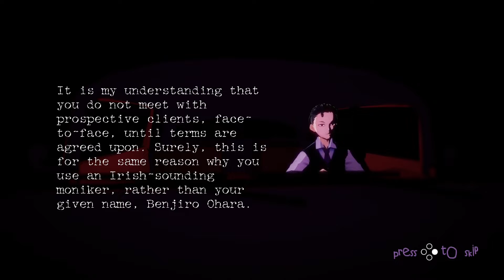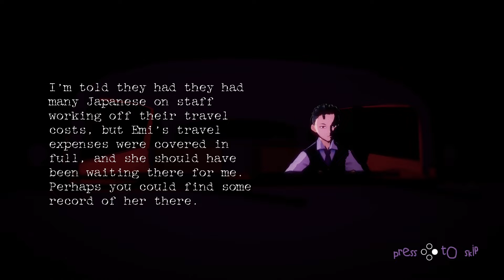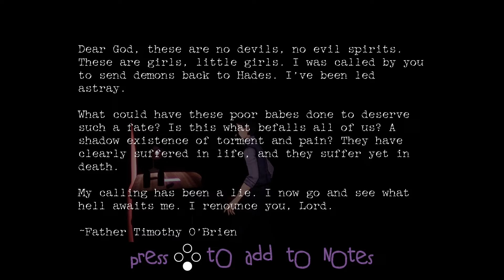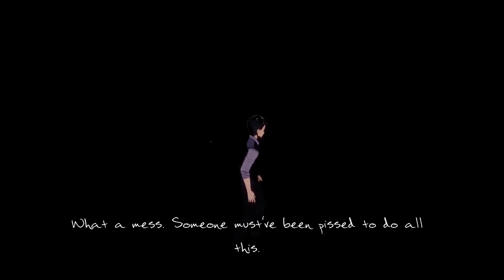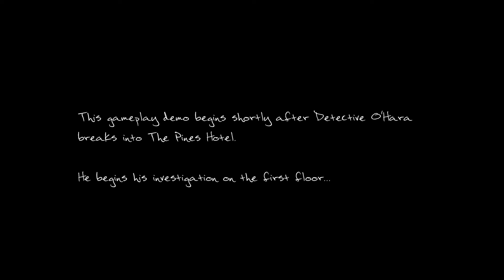Ghost at Dawn - crazy horror 2023 - first time play - dying 3 times - gameplay - english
really liked it. controls like the old resident evil. will play more and upload.  first time dying was crazy

"In 1947, hard-boiled private eye Ben O'Hara is searching for a missing girl in an abandoned hotel. Investigate room by room, piece together clues, and give the living dead lead poisoning in this noir horror. Can you push through your fear and discover what became of her? "

"Explore an abandoned hotel and search for clues while trying not to succumb to your fears in this ode to 90’s survival horror games. You will solve puzzles, face off against supernatural entities, and use limited resources to maintain your sanity so you can explore deeper in The Pines Hotel and find out what really happened to Emi Kosuke. "

-Modern Graphics with an Anime Art Style
-Creepy Original Soundtrack
-Cinematic Fixed Camera Perspectives
-Resource Management
-Tank Controls (Pressing UP on the analog stick moves the character forward, regardless of camera perspective.)
-Disturbing, Macabre Story
-Intense Gun Combat
-Gun Upgrades
-Variety of Guns to Find
-Unlockable Alternate Costumes
-Unlockable Weapons
-Multiple Endings
-Case Solution Grades (Did you really discover the truth?)
-End the story whenever you want and report back to your client with what you’ve learned
-Autosave (The game will save at certain important points. There are no manual saves.)
-Permadeath (You have a limited number of lives to find the truth. If you don’t report back before your final death, your save file will be deleted.)